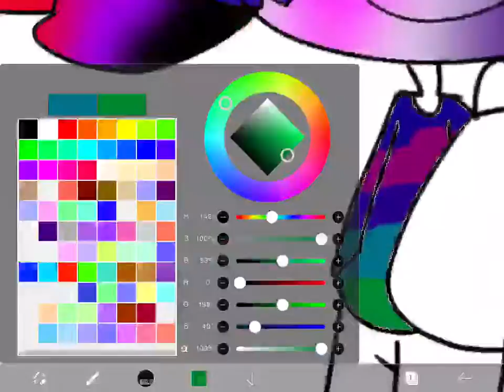Fake smiles speedpaint (vent)